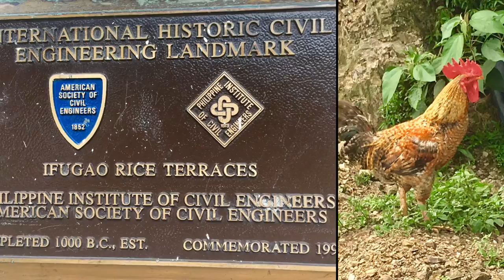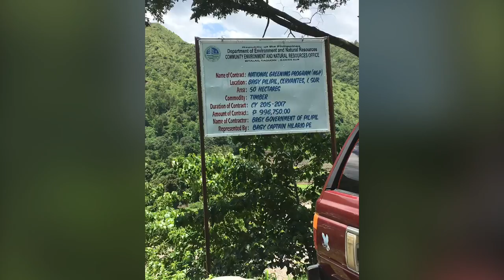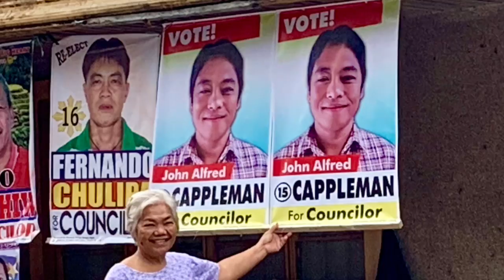Adventures in the Cordilleras of northern Philippines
Here is a collection of photos and video clips that document the Hettel family's trips to Ifugao and nearby provinces in the Philippine Cordilleras.